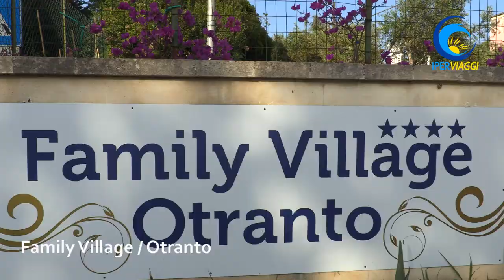Family Village - Otranto - Iperviaggi